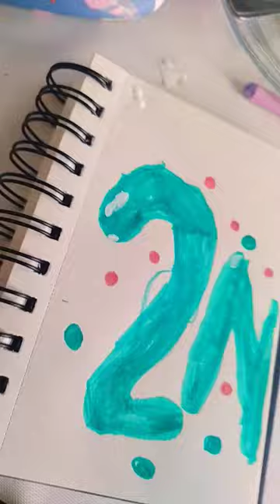July 14, 2023